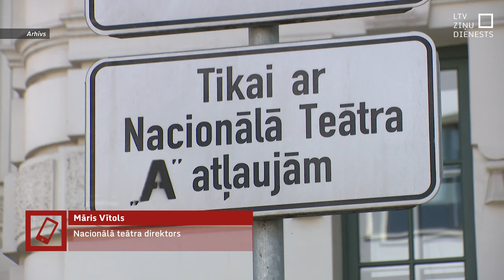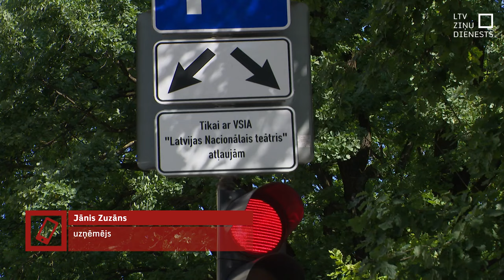Jānis Zuzāns Nacionālajā teātrī apskatījis telpas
"Tikko novēroju “cieņpilnu sadarbību” starp kādu azartspēļu biznesmeni/mākslas mecenātu un kāda teātra direktoru, kurš tikko ieveda mecenātu ar pavadoni kaut kur pa dienesta ieeju," 29. augustā vietnē "Twitter" raksta mūsu kolēģis Ivo Leitāns. Sazinājāmies gan ar Nacionālā teātra direktoru, gan uzņēmēju Zuzānu, lai lūgtu viņu komentārus par šo. Notikums fiksēts dažas minūtes pirms izrādes "Pūt, vējiņi" sākuma.